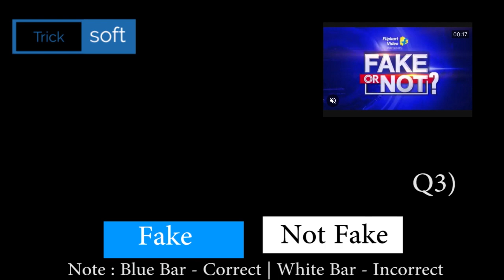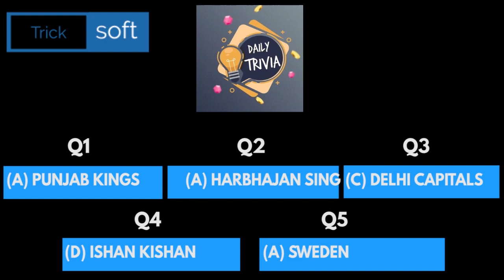Flipkart Fake Or Not Fake Quiz Answers | FYI | Crime Stories | Daily Trivia | Daam Sahi Hai | 10 Apr